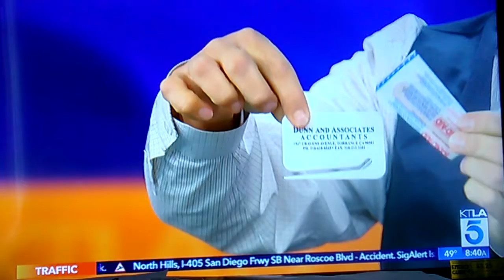Skin Care on KTLA 5 Weekend Morning News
The gang talks about how they take care of their skin, whether it's dry skin or from paper cuts or so on...